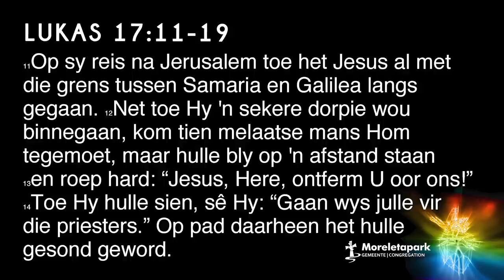29 Nov '20 I Loof Hom met dankbaarheid (7/7)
2020/11/29 Willem Badenhorst

Join ons eredienste live, in die Kerk, om 09:00 elke Sondag. Besoek ons Webblad om jou plek te bepreek tydens die Covid Tydperk

Livekyk die Kerssangdiens saam om om 10:00 en 18:00 Sondag 6 Desemsber.

If you prefer to join our Shining Light Sotho service, select our Shining Light YouTube

Vind meer oor uit die hartklop van Moreletapark Gemeente op ons webblad

of laai ons app af op jou slimfoon (Appstore / Google Playstore) soekfunksie: Moreletapark Gemeente